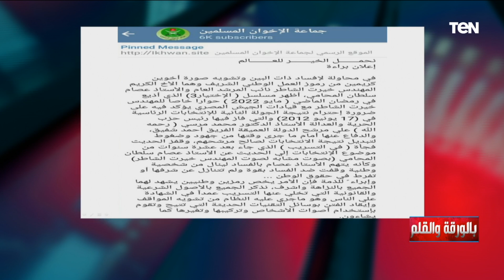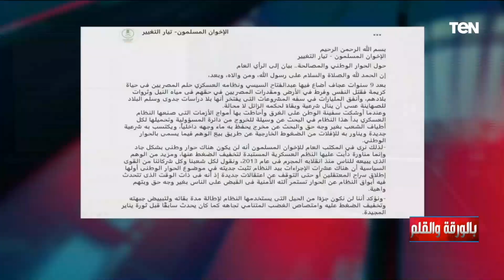الديهي: بقول للإخوان سقطت عنكم الجنسية المصرية وكفرتم بالوطن والدين فطردكم الوطن والدين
• تابعوا الصفحة الرسمية للإعلامي نشأت الديهي على الفيسبوك ➭